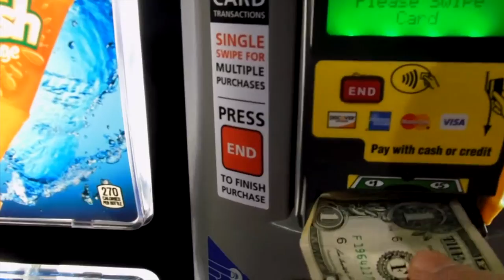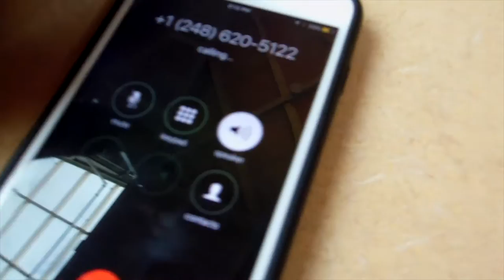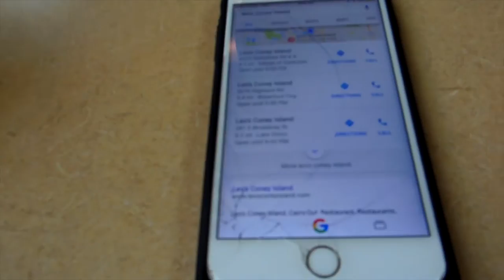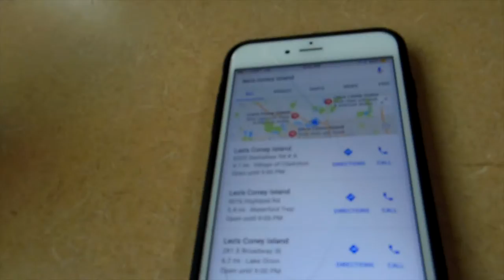Alpha Life #13 (Prank): CALLING SICK TO PLACES WE DON'T WORK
Alpha Life (Prank)  #13 : CALLING SICK TO PLACES WE DON'T WORK
SECOND CHANNEL

Make sure to follow me on the following...